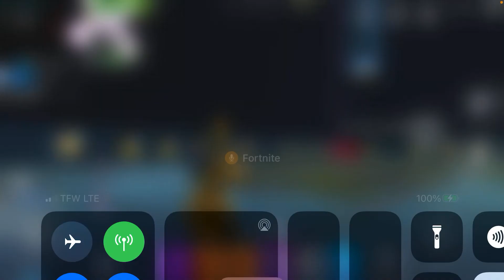820 no scope with a heavy then I record and hit a 360 820 is not in the vid :(